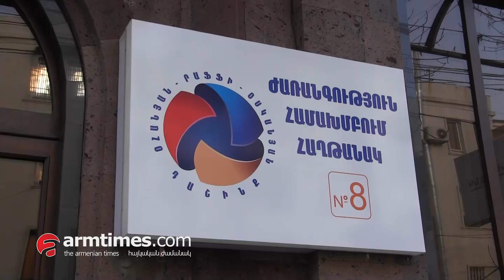Բաբայանը մեր գաղափարակից ընկերն է. Օհանյանը՝ Բաբայանի ձերբակալման մասին